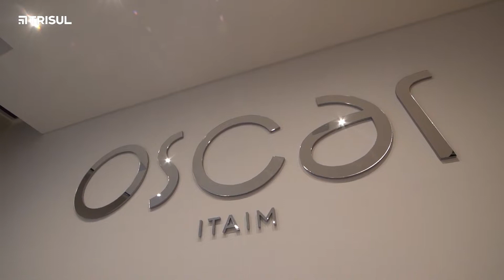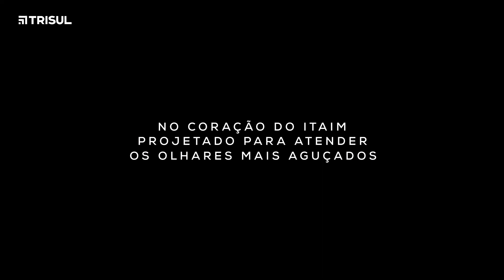Oscar Itaim | Experiência única no Showroom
O Oscar Itaim está localizado no bairro mais cosmopolita da cidade de São Paulo, conhecido por sua alta gastronomia e excelência em todos os serviços. Cuidadosamente posicionado, o empreendimento possui vistas desobstruídas para o pulmão verde dos Jardins, proporcionando assim as melhores perspectivas das áreas sociais para a vista espetacular.